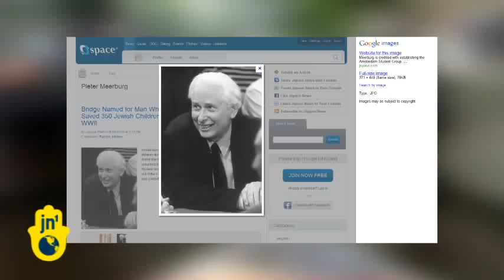Amsterdam Names Bridge after Savior of Jewish Children in Holocaust: 'Pieter Meerburg Bridge'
The city of Amsterdam has decided to name one of its last unnamed bridges after a local man who saved the lives of 350 Jewish children during the Holocaust.

Whilst still a student, Pieter Meerburg was in charge of nation-wide network that smuggled Jewish children to safehouses across the country and had them secretly adopted to protect their identity.

The Israeli authority for Holocaust commemoration, Yad Vashem, already named Meerburg as Righteous Among the Nations in 1974.

The bridge in question is fittingly located only a couple of hundred metres from a the Portuguese synagogue and the Jewish Historical Museum, it is due to be rechristened as Pieter Meerburg Bridge on September 2.